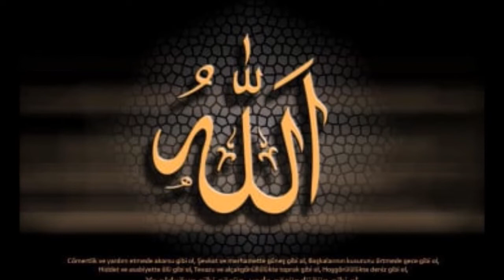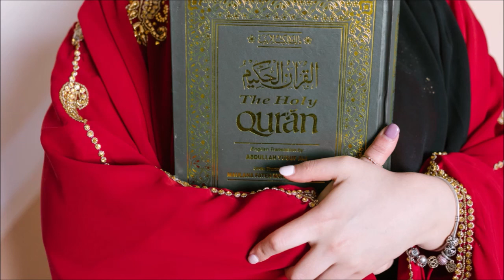Irfan Mahmood Naat Hum Dar e AQA Pr Ser Apna Jhuka Litay Hain #digital education network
Dear viewers, welcome to our new video. In this video you will be able to see very egg and beautiful voice and beautiful Naat
Name Hum Dar e AQA Pr SER Apna Jhuka Litay Hain.
Record byIrfan Mahmood.
Offered by Digital Education Network. If you like our effort, please write your feedback in comment section.

Naat Hum Dara e AQA Pr Ser Apna Jhuka Litay Hain Irfan Mahmood

Important Links ★

☐ Liked?